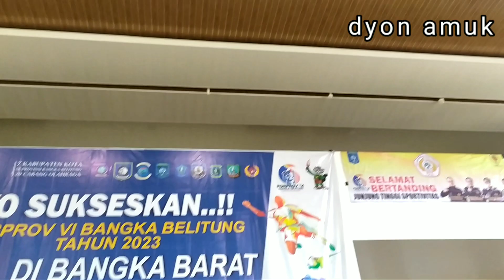UPACARA PENGHORMATAN PEMENANG CABANG OLAHRAGA PENCAK SILAT PORPROV VI KEP. BABEL DI BANGKA BARAT